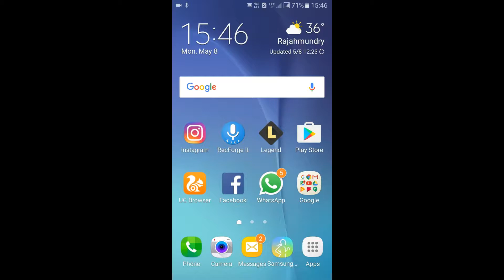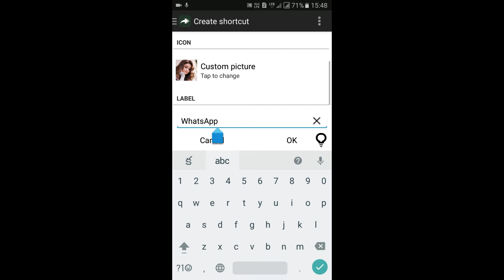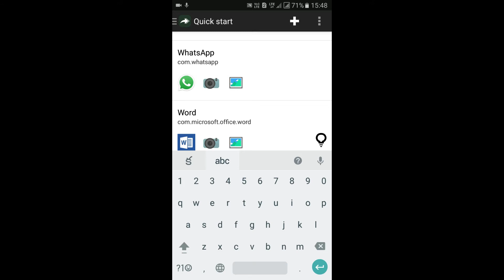How to set your own image as app icon in telugu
In this cool video i was explained how to set your own image as app icon... please watch this video and make your app icon different.